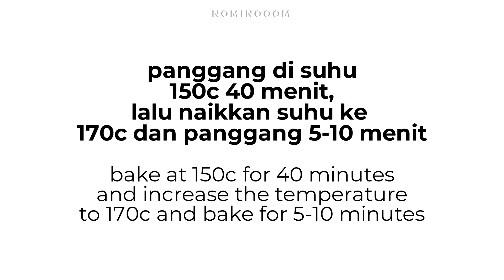DESSERT BUAT YANG SUKA STRAWBERRY MANIS ASAM SEGER // STRAWBERRY SHORTCAKE RECIPE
RESEP STRAWBERRY SHORTCAKE
Untuk : 1 loyang 22x10cm

Bahan-bahan :
4 telur
100g gula
1/2 sdm cake emulsifier
87g tepung terigu protein sedang
13g tepung maizena
13g susu bubuk
63g margarin/mentega leleh
1/2 sdt pasta vanilla

250g whipped cream (saya : 85g whipped cream bubuk + 170ml air es)
12 buah strawberry

STRAWBERRY SHORTCAKE RECIPE
Makes about : 1 22x10cm pan

Ingredients :
4 eggs
100g sugar
1/2 tbsp cake emulsifier
87g all-purpose flour
13g corn flour
13g milk powder
63g melted margarine/butter
1/2 tsp vanilla paste

250g whipped cream (me : 85g whipped cream powder + 170ml ice water)
12 pcs strawberry